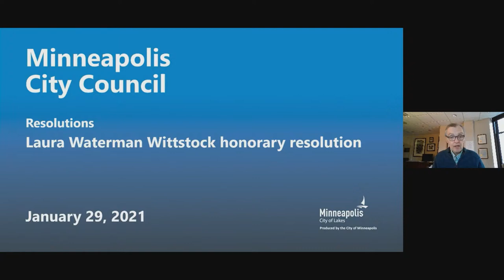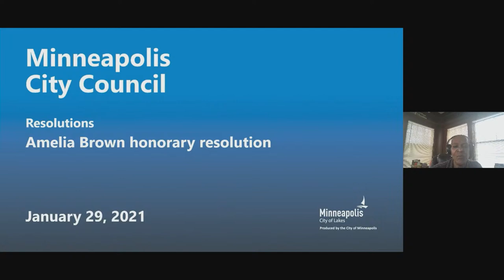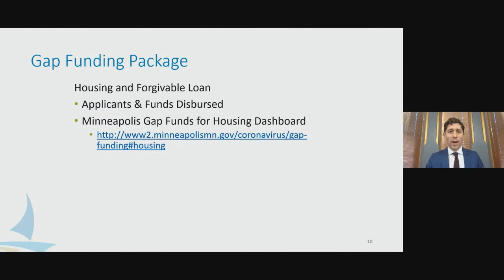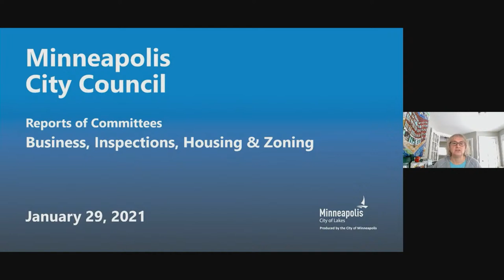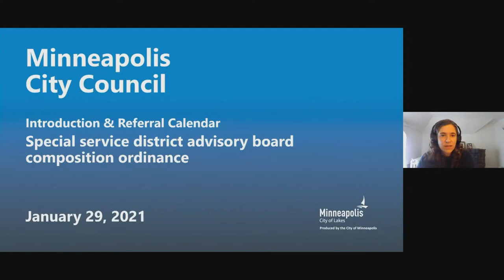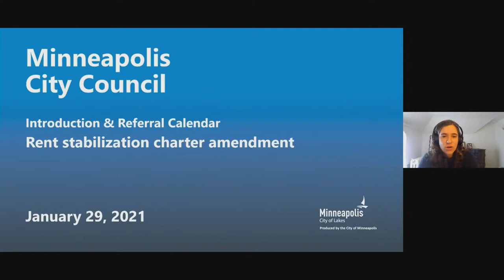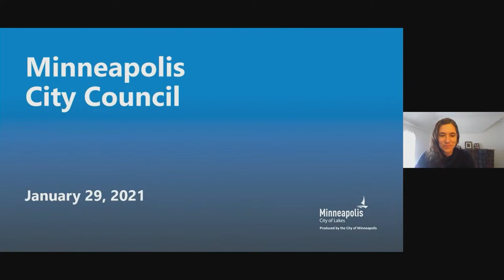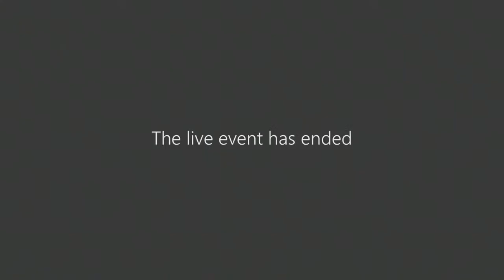January 29, 2021 City Council